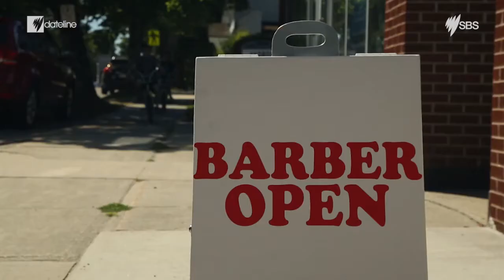Dateline Shorts: Alaa's Barbershop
Alaa is a refugee from Syria who was resettled in the small Canadian town of Shelburne. He opened a men's barbershop - and is bringing a few tricks to the town.